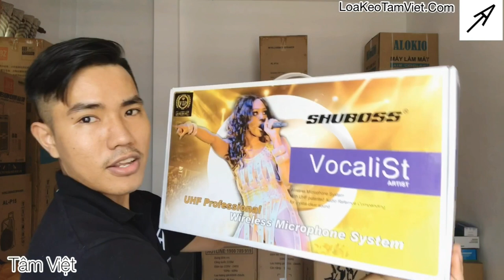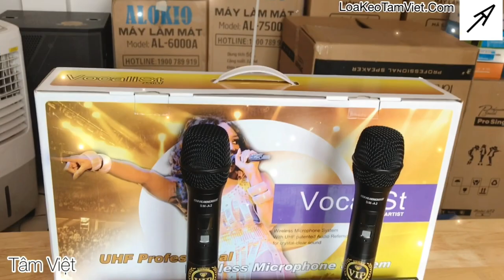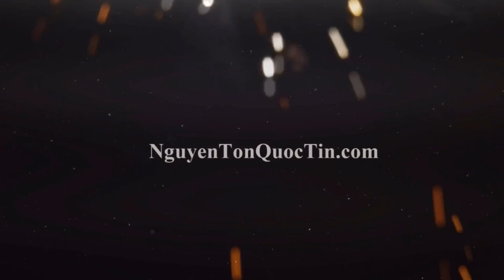Micro không dây CAO CẤP "SHUBOSS A2" cho DÀN ÂM THANH giá 2480k | TEST với loa điện "J97" [Tâm Việt]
MICRO không dây cho DÀN ÂM THANH mang mã hiệu "SHUBOSS A2" trong video này sẽ được test cho mọi người xem nhé!

Sản phẩm được test cùng loa kéo điện "Prosing J97" xem chất lượng âm thanh như thế nào nhé mọi người ơi!
-Micro cho âm ly : SHUBOSS A2 giá 2480k - HÀNG VIP - BAO SHIP TOÀN QUỐC.
-Loa điện "Prosing J97" có giá 14500k - HÀNG VIP - BAO SHIP TOÀN QUỐC.

Cùng xem và đánh giá mẫu MICRO này khi phối vào bộ loa này âm thanh thế nào nha. BÌNH LUẬN Ý KIẾN CỦA MÌNH xuống ngay bên dưới nhé ạ!
Để xem THÔNG TIN CHI TIẾT về mẫu Micro và mẫu Loa Điện Khủng này vui lòng BẤM VÀO LINK SAU:

Kính chúc tất cả mọi người luôn MẠNH KHỎE, HẠNH PHÚC và THÀNH CÔNG!
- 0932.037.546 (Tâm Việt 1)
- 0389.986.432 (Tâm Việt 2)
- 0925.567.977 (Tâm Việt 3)